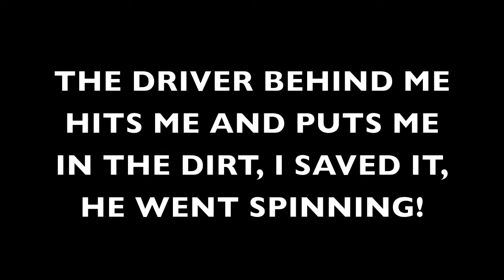PKRA JAN 2011 SR SPORTSMAN